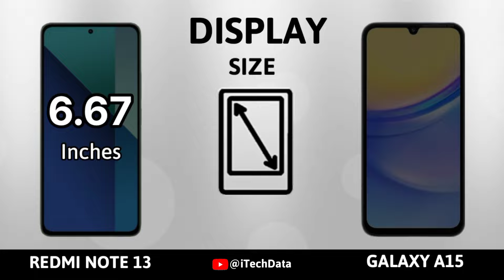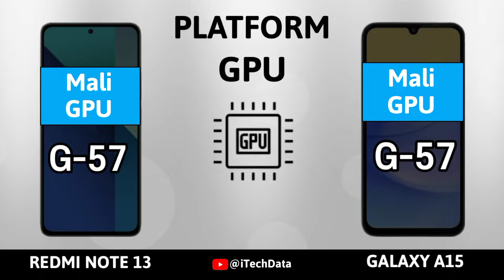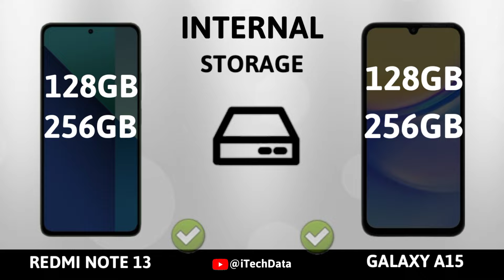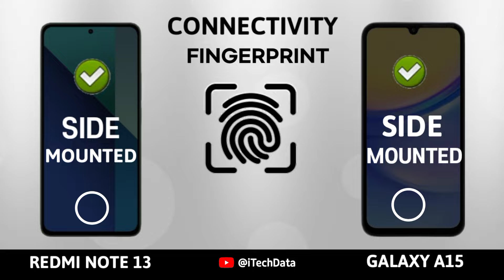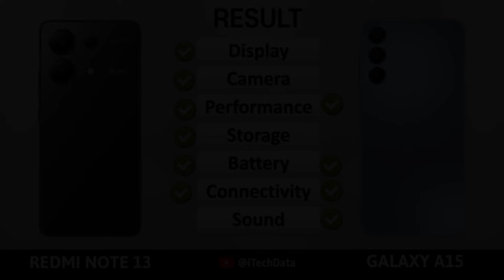Samsung Galaxy A15 vs Xiaomi Redmi Note 13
Samsung Galaxy A15 vs Xiaomi Redmi Note 13 || full comparison